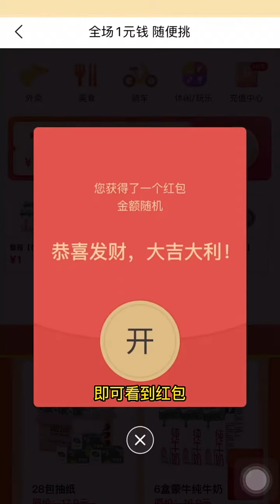ASMR NOODLES & BBQ CHICKEN MUKBANG EATING SOUNDS👍🏻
eating asmr,
eating challenge,
eating show,
eating disorder,
eating food,
eating octopus,
eating live octopus,
eating disorder story,
eating asmr no talking,
eating alive octopus,
eating a watermelon with my clone,
eating at the worst reviewed restaurant,
eating and drinking,
eating a tarantula,
eating aloe vera,
an eating disorder short film,
an eating disorder specialist explains how trauma creates mood disorders,
a eating contest,
an eating disorder,
an eating challenge,
a eating plant,
a eating disorder quiz,
a eating plan to gain weight,
eating bugs,
eating burger,
eating baking soda,
eating balut,
eating banana,
eating bone marrow,
eating bricks,
eating boujee,
eating crab,
eating crawfish,
eating candy,
eating cicadas,
eating competition,
eating cake,
eating chicken,
k f c eating,
cookie swirl c eating,
vitamin c eating food,
sundar c eating comedy,
mel c eating disorder,
cookie world c eating,
c.c eating pizza,
c food eating,
eating disorder recovery,
eating disorder documentary,
eating donuts,
eating dandelions,
eating dirt,
eating dumplings,
digga d eating,
vitamin d eating food,
j d eating show,
simon d eating,
eating with the d'amelios,
d'trix eating challenge,
eating like charli d'amelio,
d p eating show,
eating everything,
eating eggs,
eating edible stuff,
eating eating,
eating expensive food,
eating exotic foods,
eating edible asmr,
eating eggs everyday,
e eating videos,
eating fufu,
eating fast,
eating food asmr,
eating fish,
eating fried chicken,
eating food challenge,
eating fake food,
of eating disorders,
eating f,
eating k f c,
asmr eating f,
f&b eating show,
eating gym chalk,
eating glue face roblox,
eating gas station food for 24 hours,
eating glue,
eating ghost pepper,
eating glue face,
eating guinea pig,
eating garlic,
polo g eating,
parle g eating,
sean g eating,
ali g eating cake,
pierre g eating,
triple g taking punches,
oh my g eating,
becky g eating,
eating healthy,
eating hot wings,
eating honey,
eating hot noodles,
eating hot food,
eating healthy for beginners,
eating hot cheetos,
eating hot peppers,
heating up,
heating,
heating up lil baby,
heating pad,
heating curve,
heating and cooling,
heating up lil baby clean,
heating curve chemistry,
eating ice,
eating ice cream,
eating ice asmr,
eating in space,
eating indian food,
eating insects,
eating ice cream asmr,
eating in the wild,
i eating ice eating,
i eating poop,
i eating food,
i eating challenge,
i eating ice cream,
i eating videos,
i eating rice,
eating jellyfish,
eating jelly,
eating junk food,
eating japanese food,
eating jalapeno,
eating jollibee,
eating jackfruit,
eating japanese candy,
j's eating like a baby,
pb&j eating,
j j eating,
samaria j eating,
pb&j eating contest,
pb&j eating challenge,
harris j eating,
jhope eating butter,
eating king crab,
eating korean food,
eating koi fish,
eating kfc,
eating korean,
eating king crab legs,
eating kimchi,
eating kids,
k eating show,
gracie k eating asmr,
young k eating,
gracie k eating disorder,
kim k eating,
kim k eating a kitkat,
candy k eating,
gracie k eating cake,
eating lobster,
eating loud in the library,
eating like,
eating live fish,
eating live octopus gone wrong,
eating less meat won't save the planet,
eating live seafood,